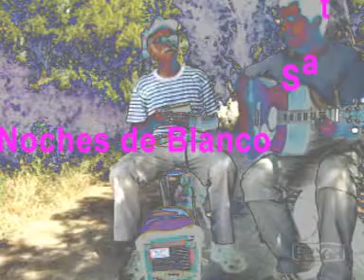Nights in white satin - Noches de blanco satén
TITULO: Nights in white satin - Noches de blanco satén
AUTOR: Justin Hayward
LUGAR: Park Guel - Parque Guell - Barcelona
FECHA: octubre 2007
INTERPRETES: GUITARRA Christian
                         ARMÓNICA:Andrés
TONO DE LA CANCIÓN: SolM
MODELO ARMÓNICA: Hohner CX en  Fa Mayor
AMPLIFICADOR ARMÓNICA: Roland Microcube
GRABADO CON: Máquina de fotos, Marca: Pentax, Modelo: Optio E35
GUITARRA: Sin amplificar
SONIDO: Sin procesar